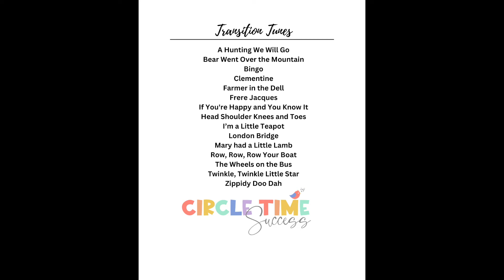Make classroom management easy with a song!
A quick and easy way to start to see the benefits of how singing can transform your classroom’s overall energy, is by using songs for transitions and attention getters.

Choose a song you know well and change the words to whatever you want children to do.

Check out this list of familiar tunes that I bet you know, and create your own new song to make classroom management as easy as 123.

Here’s the list of tunes I use often. Be sure to add a favorite tune in the comments if you have one!

Bear Went Over the Mountain
Bingo Clementine
Farmer in the Dell
Frere Jacques
If You're Happy and You Know It
Head Shoulder Knees and Toes
I’m a Little Teapot
London Bridge
Zippidy Doo Dah